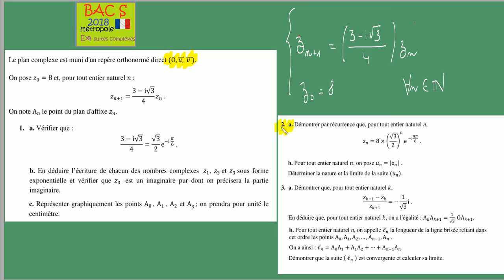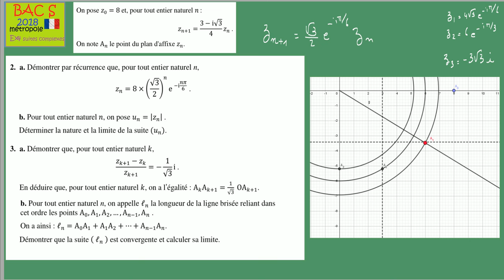BAC S 2018 métropole juin Ex4 Complexes et suites Partie 1 sur 2